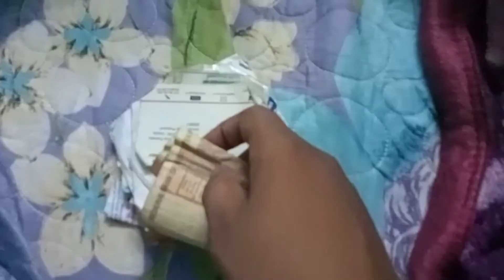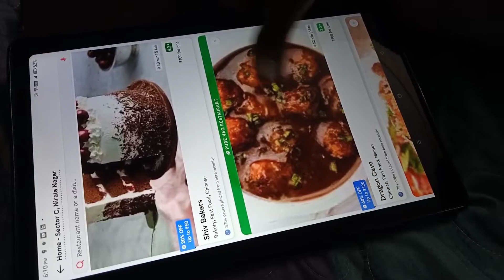Meri Badrinath yatra cancel ho gaya😢@rahulpandeyunnaowala5438 @souravjvlogs @My First Vlog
legend cricket league 2022
vijay riya blog
saurabh joshi
Please share your views rishavthakur maithilithakur ayachithakur Thank you for visiting my YouTube channel.

vlog, vlogs, video, vlogger, vlogging, vloggers, videos, video blog, vlogmas, daily vlog, online creator, video diary online

कलम और तलवार की धरती उन्नाव